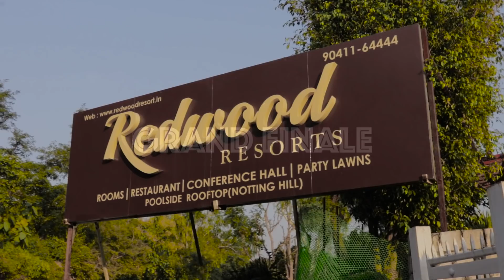Grand Finale "Mr & Miss Bollywood Sensation 2018" (Highlights)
Highlights of Grand Finale "Mr & Miss Bollywood Sensation 2018".
Morpheus films Production presents Mr & Miss Bollywood Sensation 2018
"Assured Bollywood break"
This is your chance to make it to the big screen